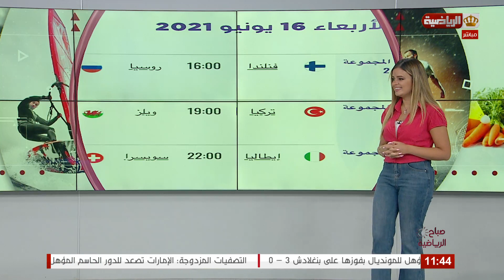صباح الرياضية | الأخبار العالمية مع كاتيا حتر